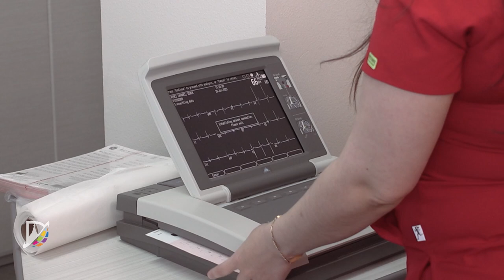2023 Denton ISD Back to School Fair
It's hard to start the school year without the things you need to be successful. We held a couple of back to school fairs to give our kids what they need to get the year off to a fast start.